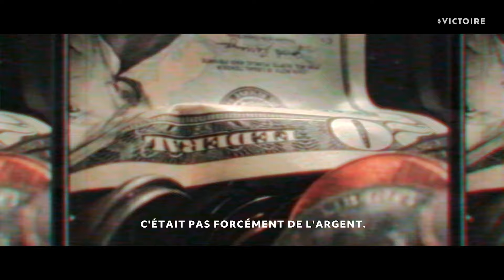Les SECRETS de l'ABONDANCE #3 | Pst. Gwen & Magali Dressaire | Nés pour réussir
Nés pour réussir | Épisode 8

Si vous ne voulez plus vivre de limitations, si vous voulez espérer contre toute espérance, si vous ne voulez plus être assis dans le rang des spectateurs mais que vous voulez devenir l’acteur principal du grand film de votre vie, ce podcast est fait pour vous.

Ne laissez plus une seule minute de votre existence à la merci du hasard, mais vivez intentionnellement votre histoire. Savourez les fruits d’une vie qui sait penser, rêver, décider et agir.

Ne doutez plus de l’issue de votre parcours et n’acceptez plus de vivre selon un standard en dessous de ce que vous êtes vraiment, car vous êtes véritablement «NÉS POUR RÉUSSIR».

Découvrez le nouveau podcast «Nés pour réussir» avec le pasteur Gwen Dressaire, tous les mardis à 13h30 sur la chaîne YouTube de l'Église de la Victoire.